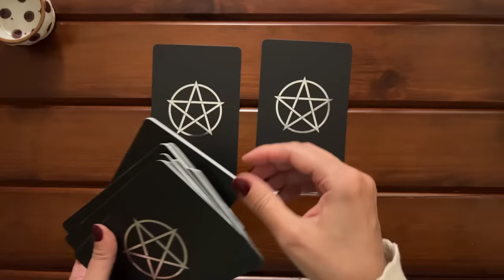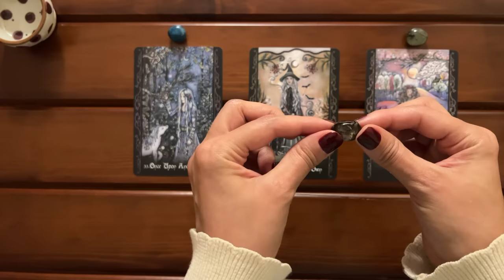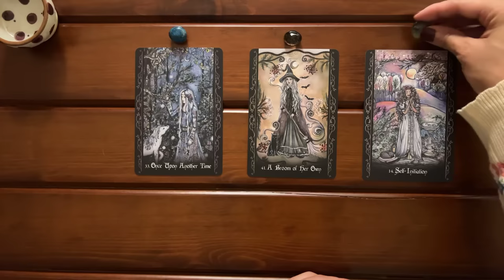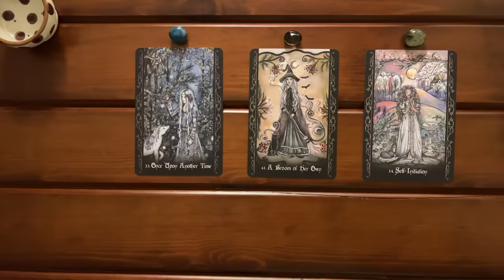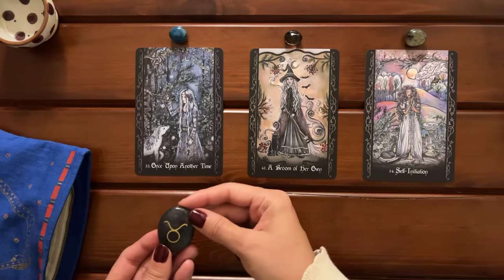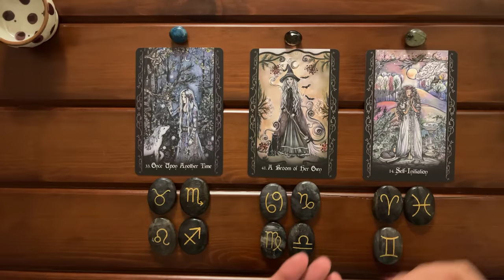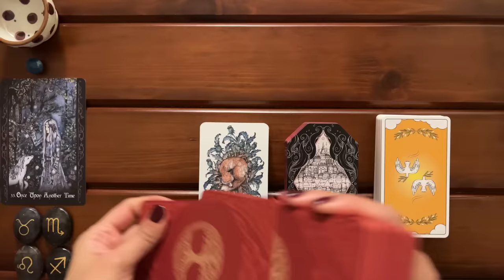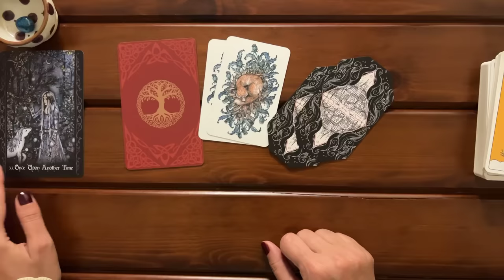Do They Have a Crush on You? | Timeless Reading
Do They Have a Crush on You?

🦋:Timestamps:🦋
Pile Picking: 00:00
Zodiac Picking 04:15

Pile 1 (Blue Apatite): 07:58
Pile 2 (Smokey Quartz): 25:51
Pile 3 (Labradorite): 47:13

🎴Decks used in this reading:
-The Shuffle Tarot
-The Citadel: A Fantasy Oracle by Fez Inkwright
-Thistledown by Stephanie Burrows
-Norse Goddess Rune Oracle
-The Solitary Witch Oracle by Lucy Cavendish and Lady Viktoria